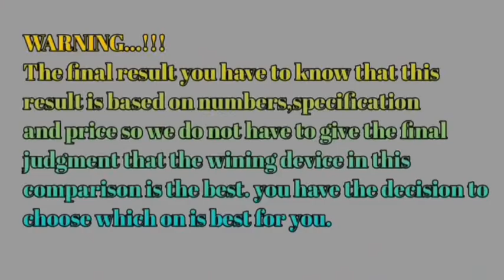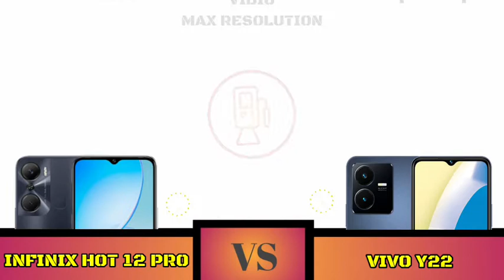Infinix Hot 12 Pro VS Vivo Y22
Spesifikasi Infinix Hot 12 Pro mencakup layar IPS LCD berukuran 6,6 inci, resolusi 720 x 1612 piksel, dan refresh rate 90Hz.
Infinix Hot 12 Pro membawa kamera 50MP tunggal di bagian belakang. Sedangkan kamera depannya beresolusi 8MP berdesain punch hole.
Infinix Hot 12 Pro ditenagai chipset Unisoc T616 Tiger yang dipasangkan dengan RAM 8GB dan ROM 128GB.
Ponsel menjalan tampilan XOS 10.6 UI berbasis sistem operasi Android 12.
Baterainya berkapasitas 5.000mAh yang mendukung charger 18W.

Ada pula fitur NFC yang bisa dipakai untuk mengisi saldo uang elektronik atau berbagi file.

Harga Infinix Hot 12 Pro dijual Rp 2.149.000 dan bisa didapatkan lewat sesi first sale di Shopee pada 29 Agustus 2022.

spesifikasinya, Vivo Y22 sepertinya akan jadi salah satu yang terpopuler di kelasnya. Apalagi, harga HP Vivo Y22 masih ada di kelas Rp 2 jutaan.
Secara resmi harga HP Vivo Y22 dibanderol hanya Rp 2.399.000 saja. Harga itu perlu diakui cukup terjangkau jika melihat spesifikasinya.

Vivo Y22 mengandalkan prosesor gaming kelas menengah, Helio G85. Kombinasinya dengan RAM 4GB yang mampu diperluas hingga 5GB jelas akan membuat performanya sangat bertenaga.
Varian RAM 6GB yang akan menyusul pun mampu memperluas kapasitas RAM hingga 8GB. Akan sangat menarik jika nantinya harga HP Vivo Y22 varian ini juga ada di kelas yang sama.
Bagian menarik lain dari HP ini ada di sektor kamera. Vivo Y22 mengandalkan kamera dengan resolusi 50MP sebagai senjata utamanya. Fitur seperti Multi-Style Portrait hingga Eye Autofocus membuatnya semakin menarik.

Sebagai sumber tenaga, ada baterai 5.000 mAh dengan fast charging 18W yang mampu mengisi daya hingga 30% dalam waktu 30 menit.
Tersedia juga fitur pendukung seperti Multi-Turbo 5.5 untuk mengoptimalkan daya, Cooling System untuk menjaga suhu HP, serta Ultra Game Mode yang mampu mengoptimalkan efek audio dari game yang sedang Anda mainkan.
Secara umum, pas rasanya jika harga HP Vivo Y22 disebut sangat terjangkau. Jika Anda memiliki budget di kelas itu, Vivo Y22 bisa jadi pilihan yang sangat tepat di tahun 2022 ini.

Sahabat Gadget